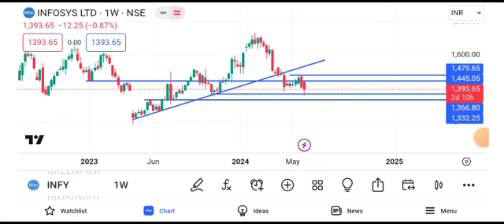Infosys share news today | Infosys share latest news